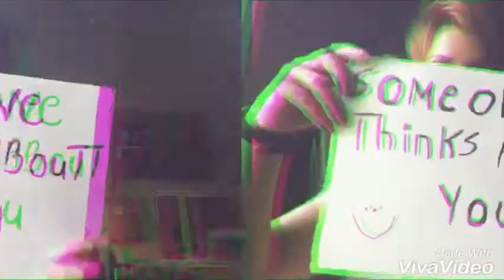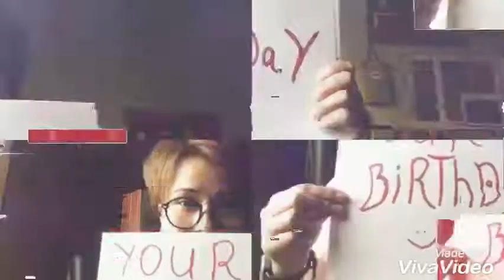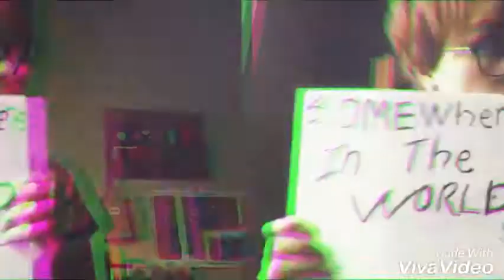Happy Birthday Marie :)